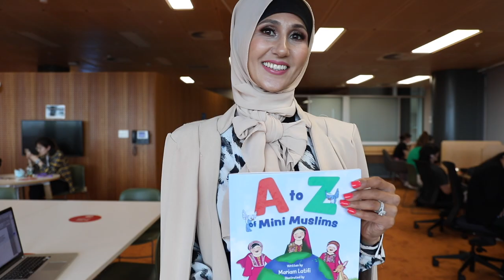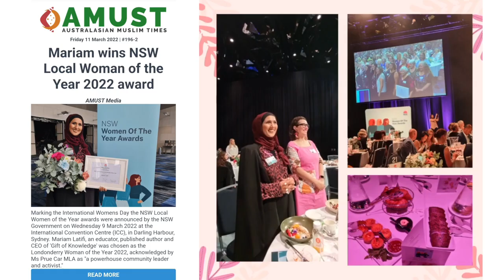Studying a Master of TESOL with Monash University - Meet Mariam Latifi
Our graduate Afghan-born Mariam Latifi is a teacher, educator and writer who wants to make a difference in her community.

"Knowledge is power. The more equipped I am, the more knowledge I have. I can empower and spread that knowledge to others," she says.

What an inspiration you are Mariam, and thanks for sharing your story, and Monash Master of TESOL graduation day with us.